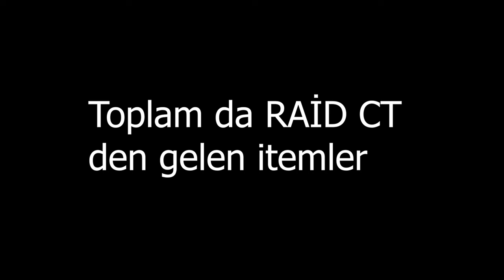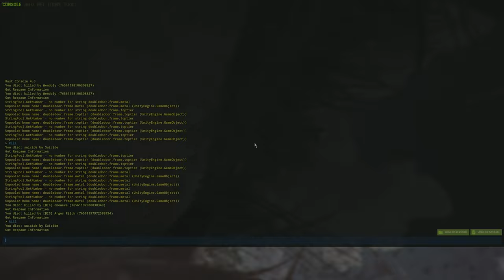RUST ONLİNE RAİD EVSANE LOOT |RUST TÜRKÇE | rust türkiye | RUST BÖLÜM 2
rust türkçe rust bölüm 1 devamı olarak rust bölüm 2 olarak geliyo ,rust türkçe raid atıyoruz bir clan base online raid atmaya çalışıyoruz rust türkiye yanım da twitch rust yayını yapan bir arkadaşım türkçe rust çekiyoruz ilker ziyan ta beraber en çok rust pvp montage ver ust montage yapmaya çalışıyorum rust edit yapmaya çalışıyorum rust hack rust highlights rust hdrp rust console rust console gameplay rust montage
CİCİ SEYİRLER